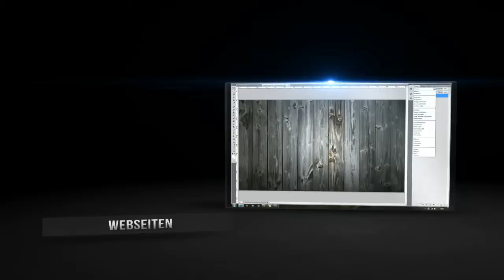"Wir, für Ihr Image." - aldesign werbeagentur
Das neue Intro von aldesign werbeagentur.